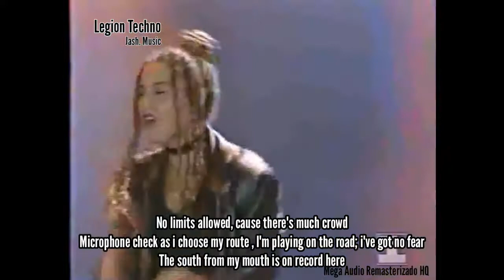2 UNLIMITED / NO LIMIT / EN VIVO / SUBTITULADO / TECHNO 90s / YO AMO EL TECHNO